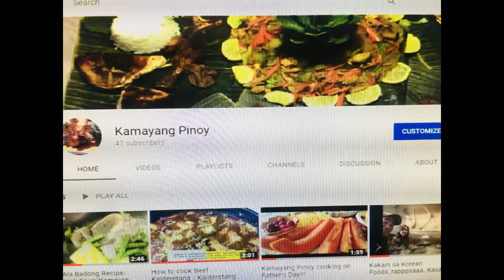Sobrang Sarap/How to cook Turon/Easy recipe/ Kamayang Pinoy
This video will show you how to cook a popular Filipino snack known as Turon. It is Saba banana/Plantain with jackfruit/langgka wrapped in lumpia wrapper and fried with sugar until golden brown.

Ingredients:

16 pieces saba banana, sliced in half
1 can ripe jackfruit (20oz), sliced/ Optional
1 cup Light Brown Sugar
1 cup cooking oil